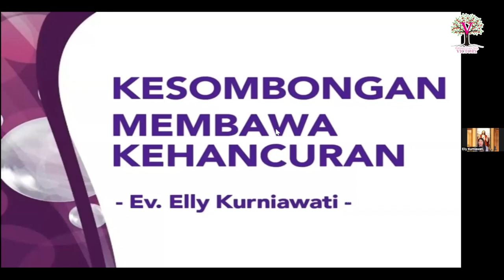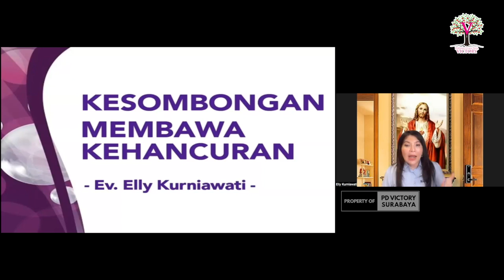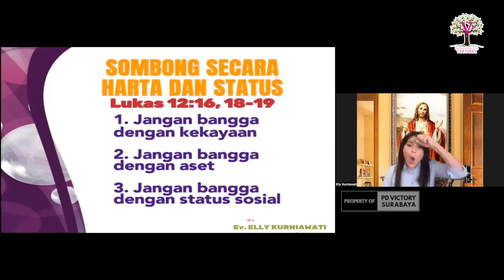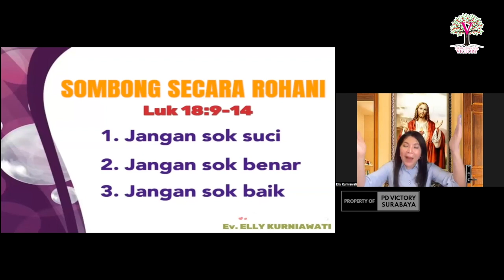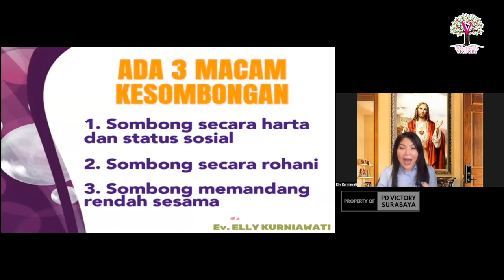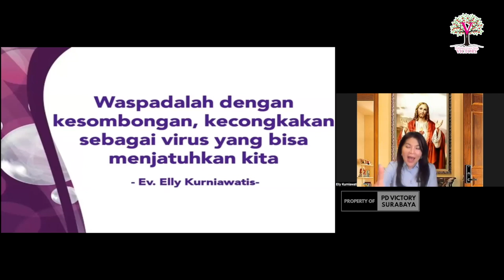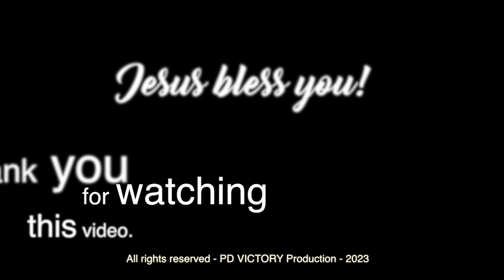KESOMBONGAN MEMBAWA KEHANCURAN | Ev. Elly Kurniawati | Ibadah Online PD Victory 08 Mar 2023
Sharing firman oleh Ev. Elly Kurniawati via Zoom, di ibadah online PD Victory tgl. 08 Maret 2023.